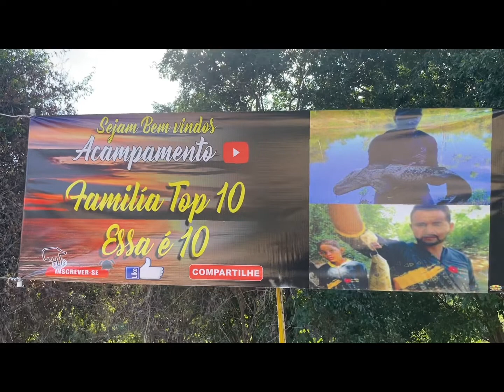Resenha do caiaque Família Top 10 essa é 10.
Resenha do Caique Família Top 10 essa é 10 .
Hoje vamos mostrar uma resenha falando é explicado com detalhes  sobre o caiaque.
Como conseguir pescar com rio com pouca água e pedras.
Vou mostrar alguns momentos  especiais  de alguns momentos  de pescaria  .
 Tem no nosso canal vídeo da compra do nosso canal.
Tem vídeo pescando o Pirarara.  E outros peixes.
 Que comprar seu caiaque
IRMÃOS ROCHA